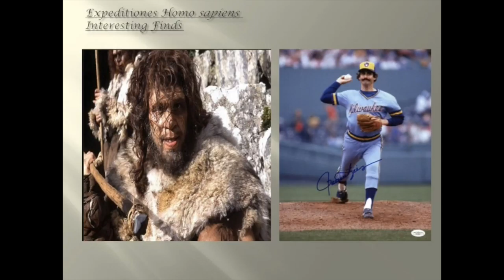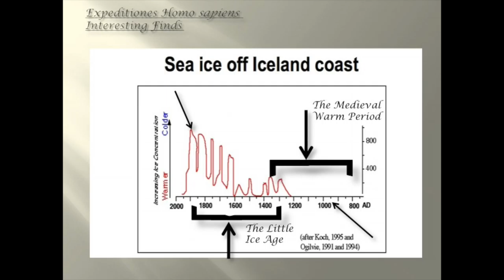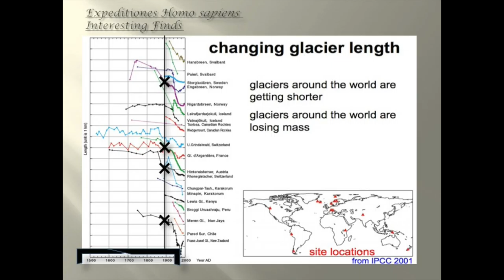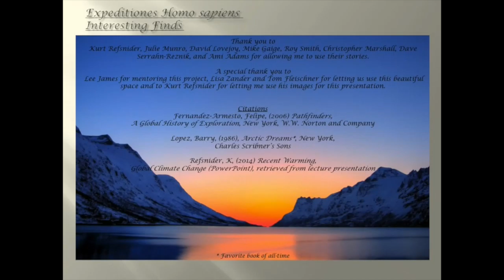Jeff Glessing - The Expeditions of the Homo sapiens